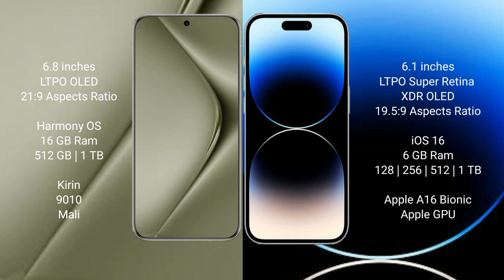Huawei Pura 70 Ultra vs iPhone 14 Pro Review